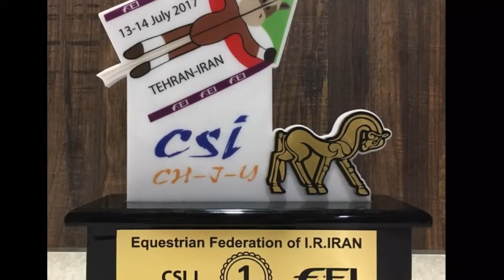The SCI Showjumping Tehran, Iran 2017 - Syed Nuh Bin Syed Burhannuddin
Who was the Champions??

Believe it or not, Malaysia had won the gold medal of CSI FEI Showjumping Tehran, Iran 2017.

Thanks to Tanjung Lumpur Equin Club, Association Equestrian Malaysia, FEI & The Federation of Iran for everything.